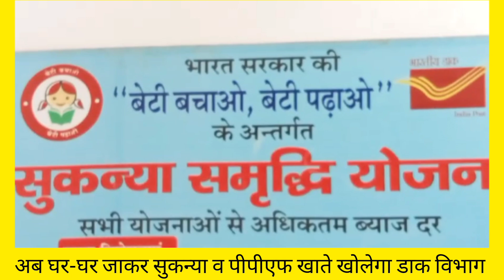अब घर-घर जाकर सुकन्या व पीपीएफ खाते खोलेगा डाक विभाग